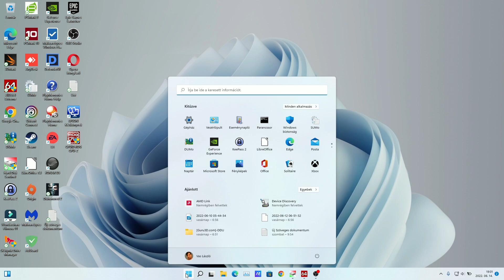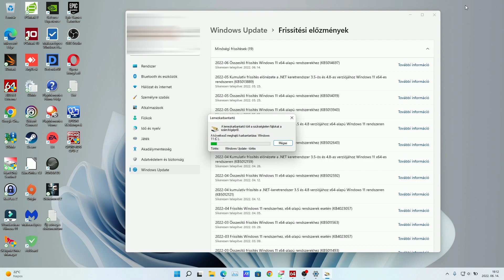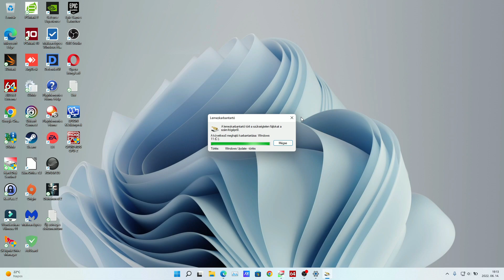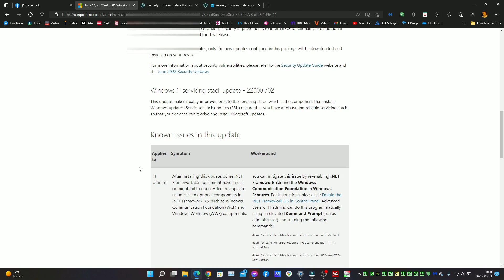June 14, 2022—KB5014697 (OS Build 22000.739)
Highlights
Addresses security issues for your Windows operating system.

Improvements
This security update includes improvements that were a part of update KB5014019 (released May 24, 2022) and also addresses the following issues:

This update contains miscellaneous security improvements to internal OS functionality. No additional issues were documented for this release.

If you installed earlier updates, only the new updates contained in this package will be downloaded and installed on your device.

For more information about security vulnerabilities, please refer to the Security Update Guide website and the June 2022 Security Updates.

Windows 11 servicing stack update - 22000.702
This update makes quality improvements to the servicing stack, which is the component that installs Windows updates. Servicing stack updates (SSU) ensure that you have a robust and reliable servicing stack so that your devices can receive and install Microsoft updates.